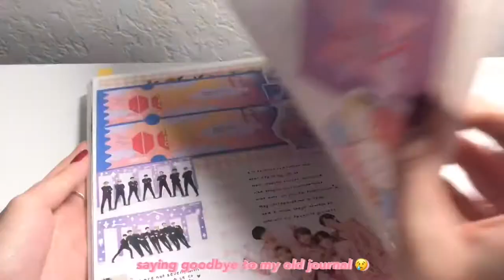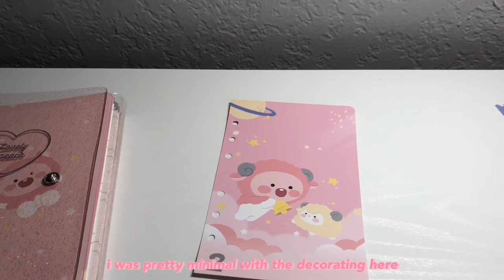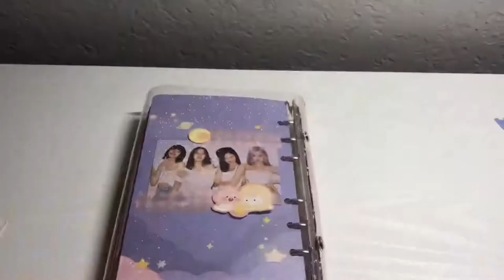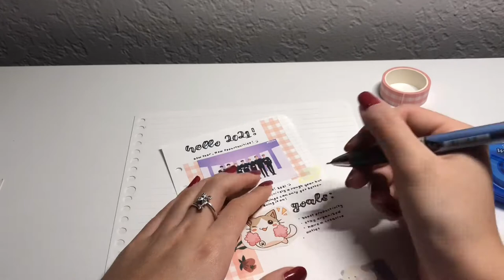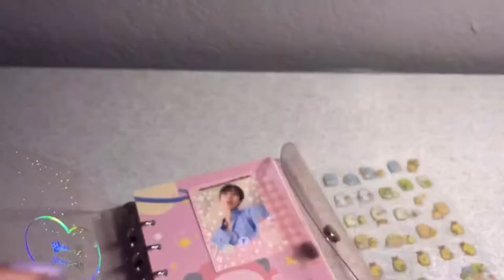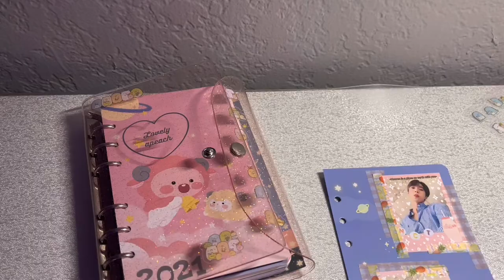starting my first 6 ring binder journal for 2021🌷🌙 ( + iphone 12 pro max unboxing/asmr 📱📦✨)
🌸 hello! ah~ this is my first youtube video to kick off the new year 🎊🥂 i hope you all enjoy watching me setup and decorate my bullet journal for 2021⛅️🌷thank you all so much for watching (i really appreciate you!🌟) and i hope you all have a lovely day and a splendid new year 🤍✨

apeach 6 ring binder